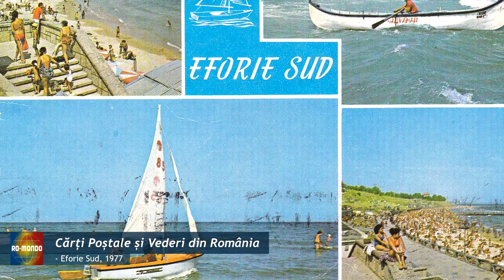RO-mondo 🇷🇴 Cărți Poștale și Vederi din România (ep. 05)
Imagini de arhivă din România: Cărți Poștale și Vederi din România (ep. 05)
Acest videoclip poate conține materiale protejate prin drepturi de autor, a căror utilizare nu a fost întotdeauna autorizată în mod specific de către proprietarul drepturilor de autor. Facem disponibil un astfel de material în eforturile noastre de a avansa înțelegerea problemelor de mediu, politice, drepturile omului, economice, democrație, științifice etc.

În plus, dorim să subliniem că rezultatul final al acestui videoclip este de natură transformatoare. Am modificat și combinat în mod creativ diverse elemente pentru a produce o nouă lucrare care diferă semnificativ de materialele originale utilizate.

Recunoaștem proprietarii de drept ai oricărui material protejat prin drepturi de autor folosit în acest videoclip și ne exprimăm recunoștința pentru contribuțiile lor creative.

Furthermore, we want to emphasize that the final result of this video is transformative in nature. We have creatively altered and combined various elements to produce a new work that differs significantly from the original materials used.